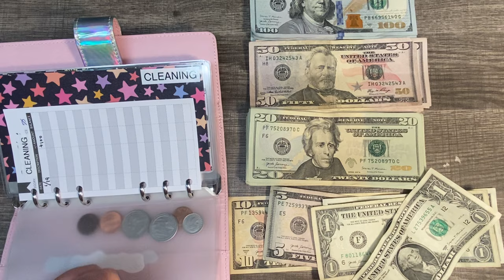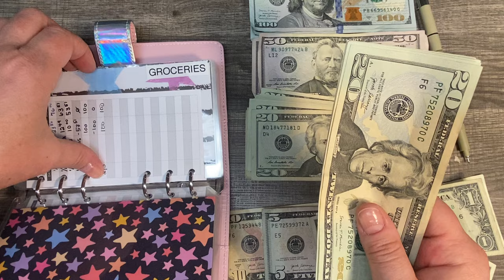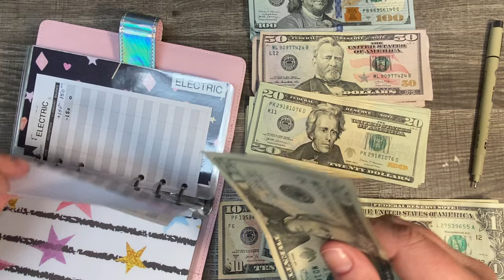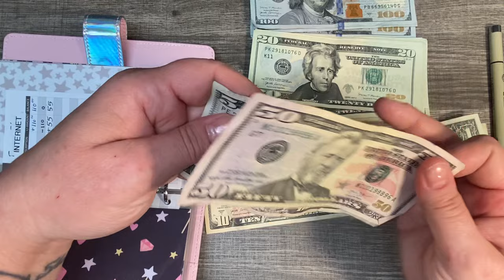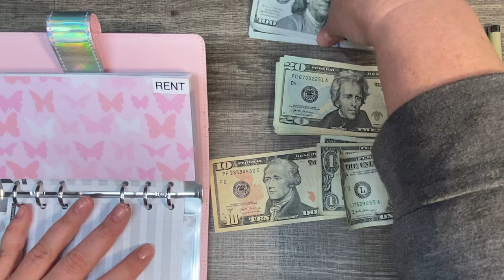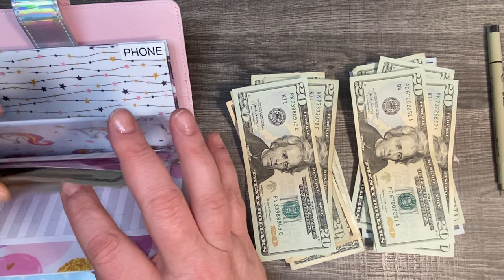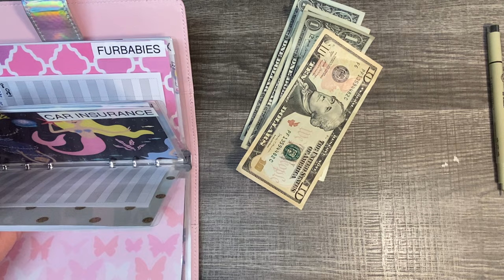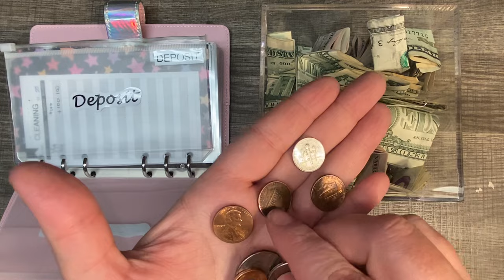$1418 Cash Envelope Stuffing February Paycheck #1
LisaMarieBudgets
POB 191224

Get $10 off your order of $50 or more!
I love The Happy Planner! Shop through my link to get a reward

Amazon Storefront

**FREE TEMPLATES CREATED BY ME!**
🤑 Free Daily Duo Sticker Template

⬇️⬇️⬇️Budgeting Tools⬇️⬇️⬇️

Cricut Explore Air 2 - A DIY Cutting Machine

➡️A6 Binder

➡️Epson Printer

Sticker paper

➡️Cash Tray

➡️100 Envelope Challenge Disks:

➡️Papermate Flair Pens:

➡️iPhone holder:

➡️iPad case;

➡️Swingline Guillotine Cutter:

➡️Lamination machine

➡️Lamination Pouches